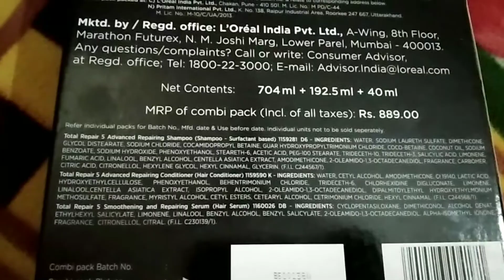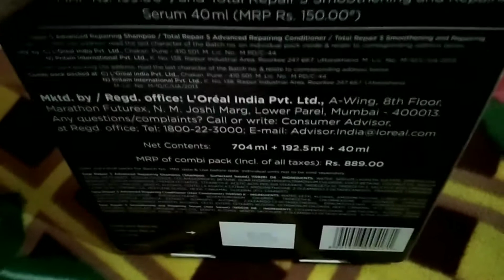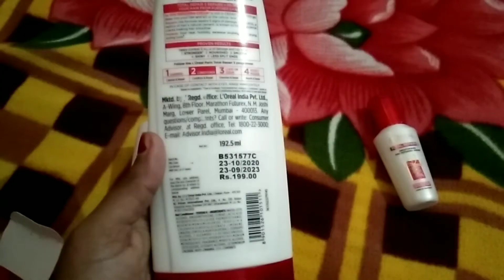Lorial pairs total repair 5 Review| the shampoo || use ||by be natural khushi